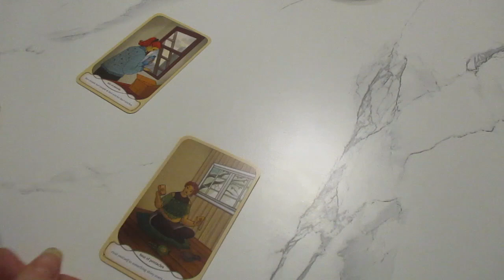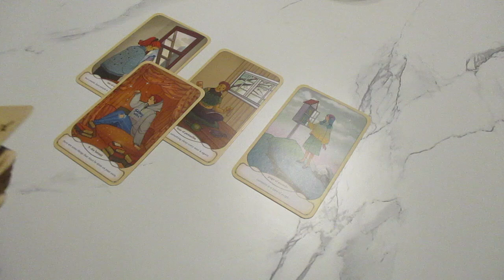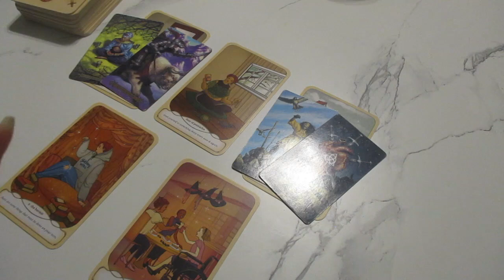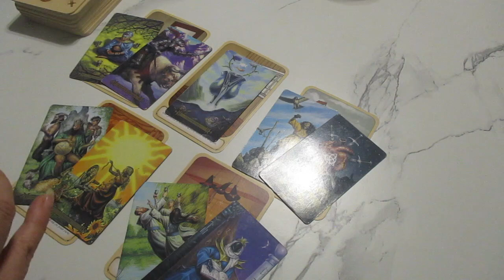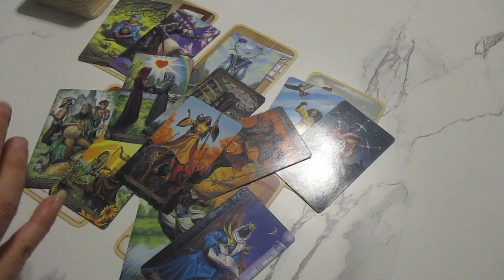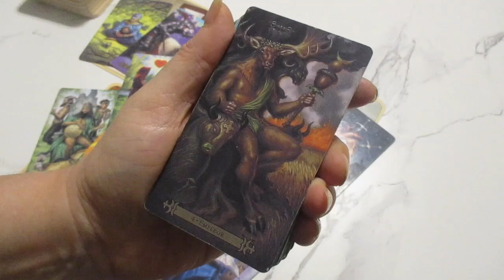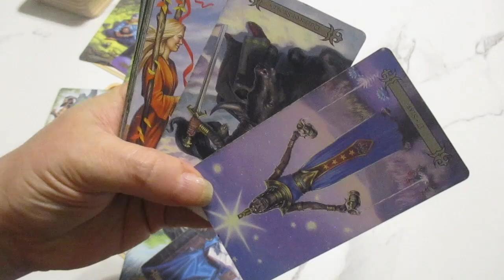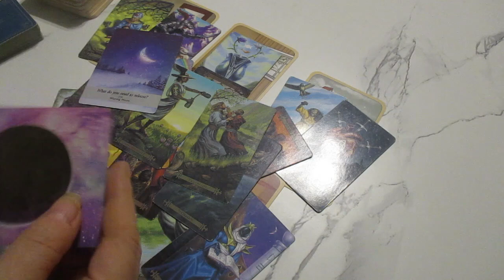🥰🥰A lot OF 👿 Energy. SOMEONE EXCITING AND NEW WILL HEAL YOUR HEART ♥